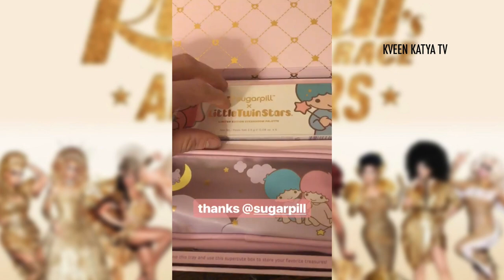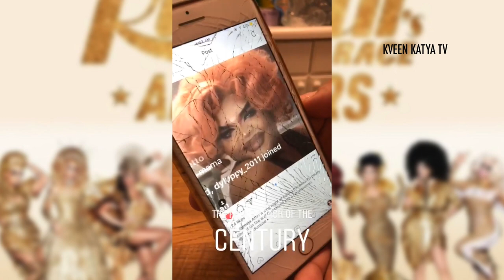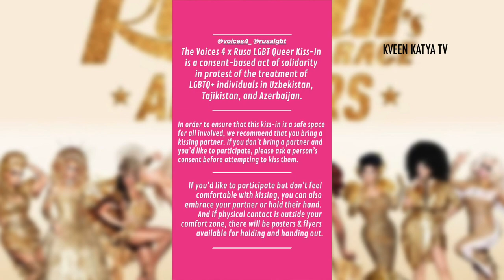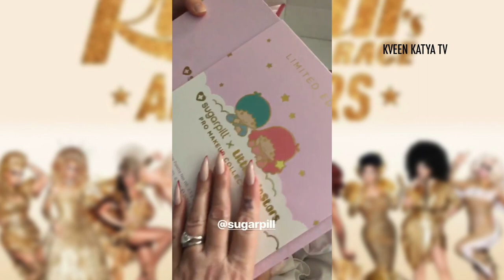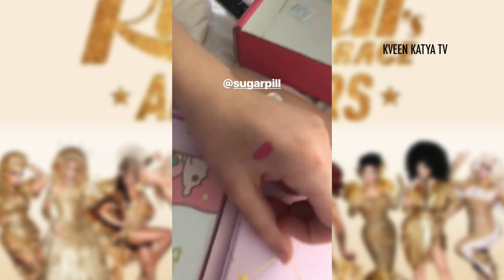All Stars 3 Real Reality Show Feb 2018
Trixie Mattel giving some shade to signature look of Bebe Zahara Benet.